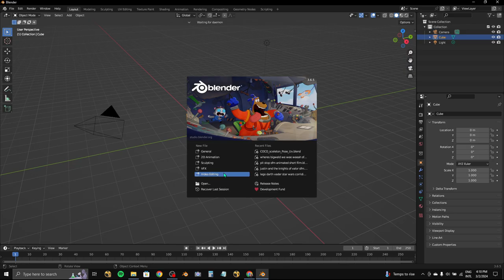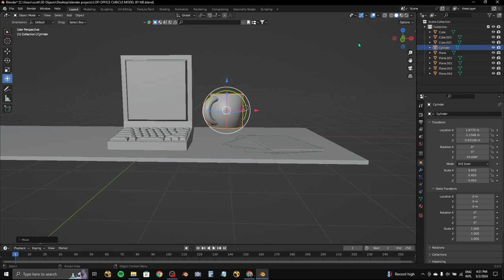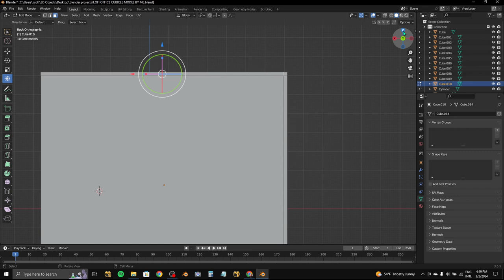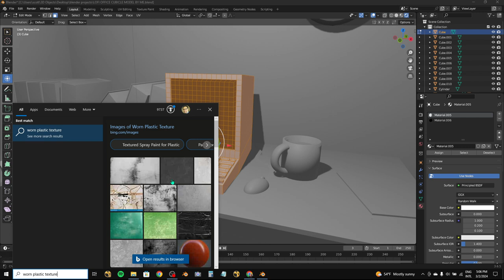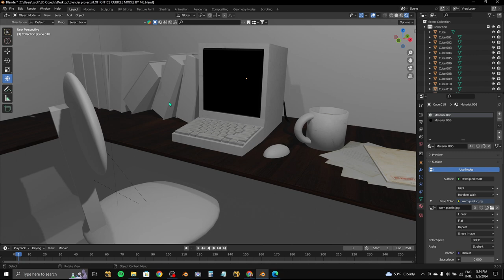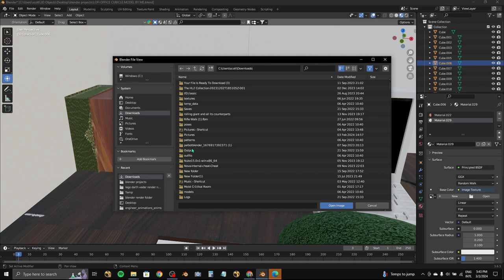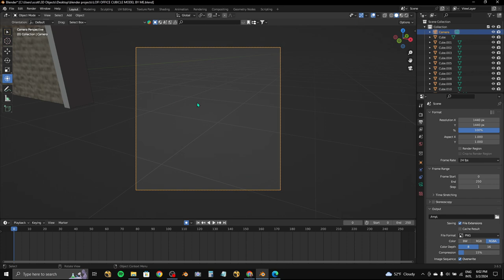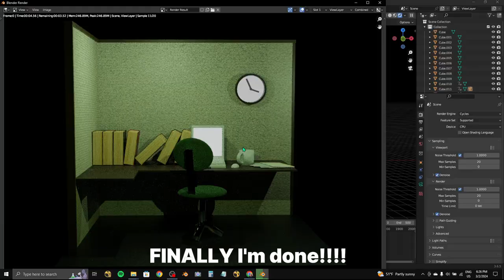MODELING A 3D OFFICE | BLENDER WORKFLOW | TIMELAPSE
In this video, I will be showing you how I modeled an entire 3d office cubicle in Blender.

thumbnail made using Adobe Photoshop

00:00 MODELING

24:40 TEXTURING AND LIGHTING

53:00 EXTRA STUFF (camera, finishing touches, lighting, etc.)

1:04:00 RENDER AND FINAL RESULT

TF2 Gameplay Garry's Mod
GMod Gameplay
GMod Funny Moments
GMod Highlights
GMod Montage
GMod Commentary
GMod Best Moments
GMod Entertainment
GMod LOL
GMod Laugh Out Loud
GMod Funny Gaming Moments
GMod RP (Roleplay)
GMod DarkRP
GMod Workshop
TF2 Funny Moments
TF2 Highlights
TF2 Montage
TF2 Commentary
TF2 Best Moments
TF2 Epic Plays
SFM Animation
SFM Team Fortress 2
SFM TF2 Funny
SFM TF2 Animation
SFM TF2 Shorts
SFM TF2 Comedy
SFM TF2 Epic Moments